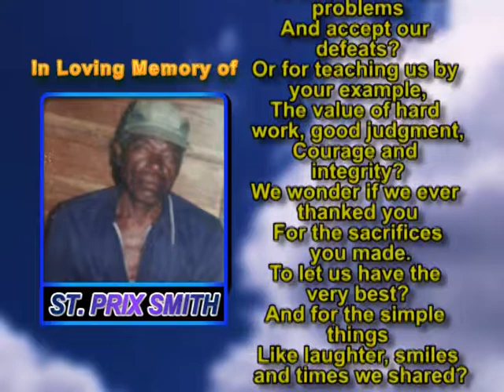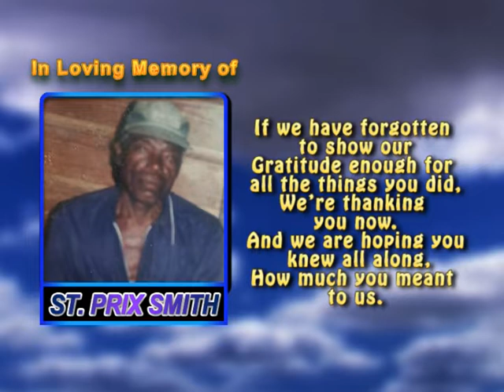St Prix Smith memorial